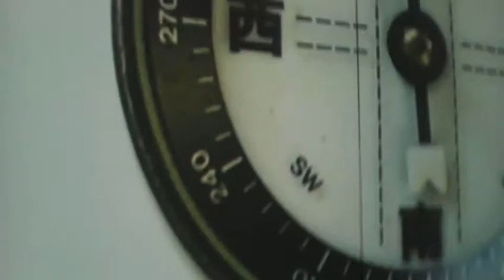21_21 Design Site: Design Ah! Counting